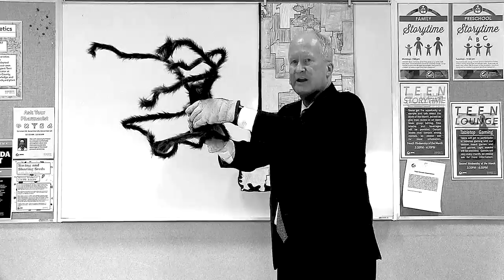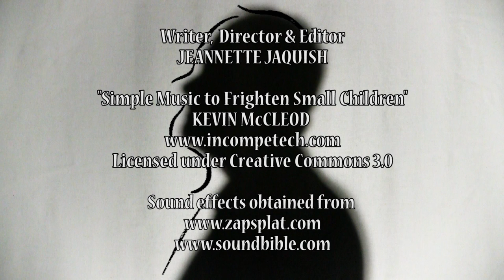The Gerrymander ReDistrictus - A Hitchcock Parody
Who do you call when a Hitchcockian Gerrymander Redistrictus has impaled its fangs into your voting district?